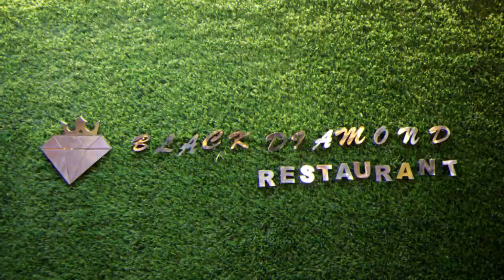Black Diamond Restaurant Quetta | Quetta Food | Most Beautiful restaurant | Arbaz Noor Khan vlogs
Quetta se 15 Kilometer k fasle par majood bhot hi khobsurat restaurant
har kisam k dishes available h